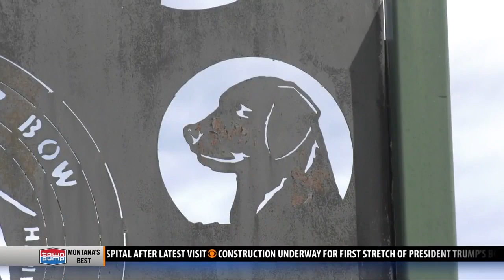Missing Butte dog found nearly 2,000 miles from home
When Cassandra Rasmussen’s dog, Zeus, was stolen from her Butte home back in October, the single mother said they lost more than just a pet.